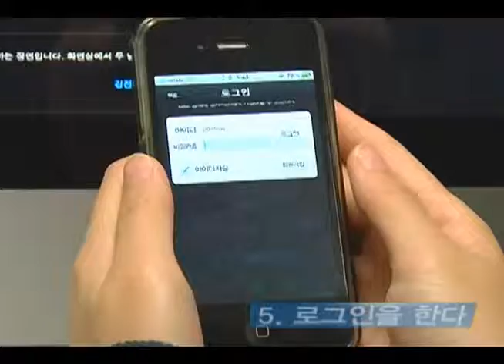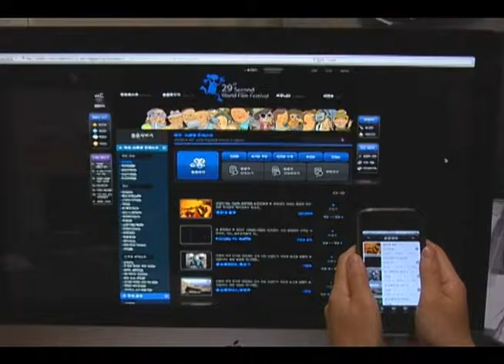29초영화제, (추억영상) App 출품안내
안녕하세요~ 29초영화제입니다. 언제 어디서나 29초 영화를 감상하고 출품할 수 있는 울트라캡숑 스마트한 어플리케이션에 대한 출품 안내 영상입니다. 이제는 여러분이 있는 곳 어디서든 영화를 찍어 공유해보세요~